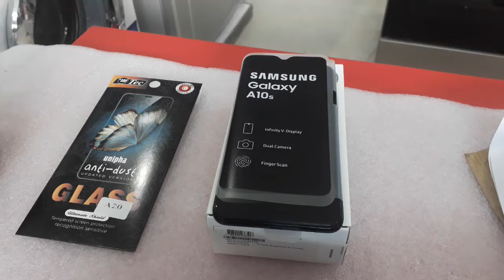Official Samsung Galaxy A10s Screen Protector Installation Guide & Review